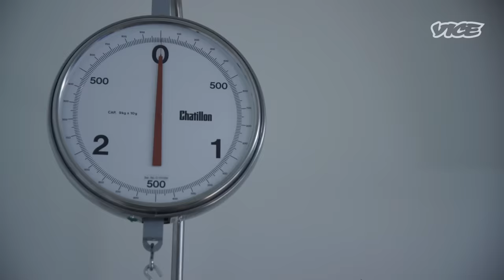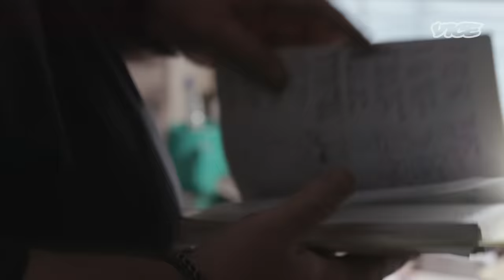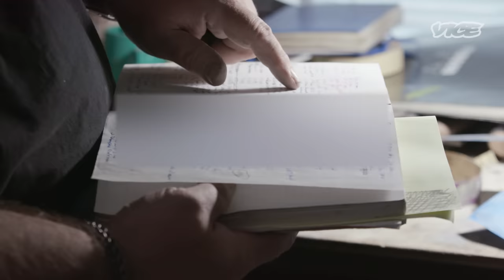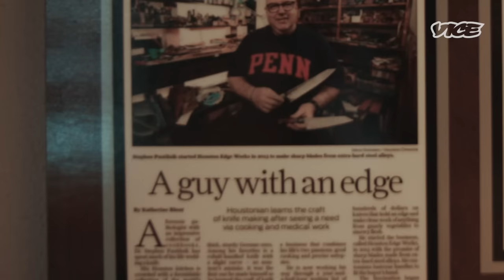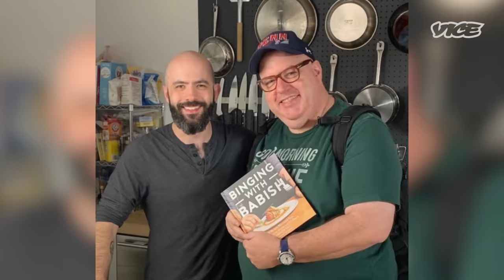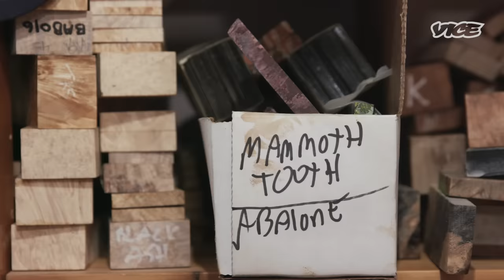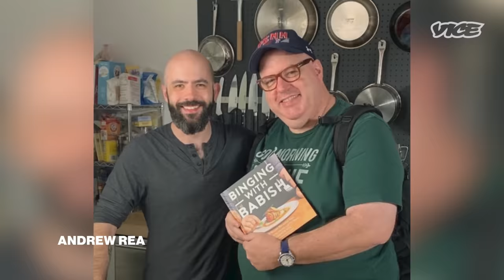The Doctor Making Knives For Autopsies and Celebrity Chefs | Side Hustles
When people die in suspicious circumstances, he determines causes of death by slicing through their corpses. He also makes customizable, top-of-the-line knives cherished by celebrity chefs.

In this episode of SIDE HUSTLES, meet Dr. Stephen Pustilnik, a forensic pathologist in Houston on a quest to create stronger, sharper knives for cutting up meat — in the kitchen and the morgue. Dr. P’s obsession with precision (as well as extra-hard, alloy steels and 40,000 year-old mammoth teeth) has made him pals with top chefs and left him with a five-year waitlist for his coveted knives, but he has to keep up his critical work at the county morgue.